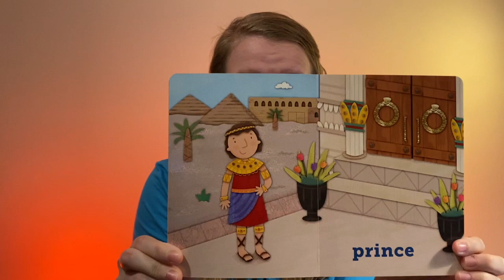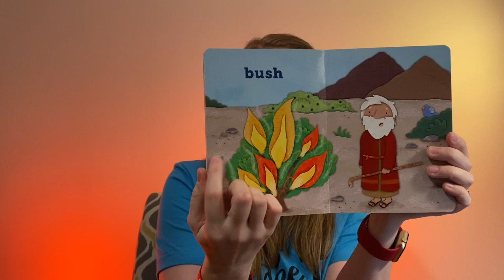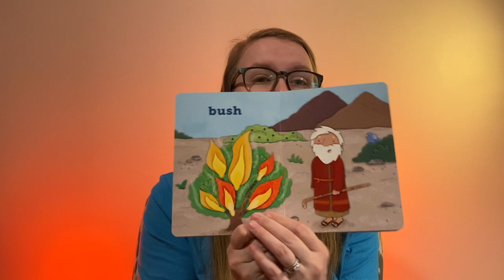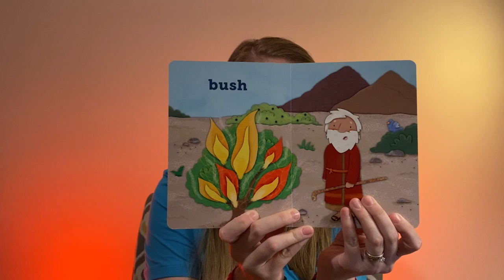Class #2: Burning Bush (This Little Light)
This Little Light Class #2: Burning Bush. In this series, Emily teaches brief Bible lessons for children. Each video covers a specific Bible story, complete with songs, story, and application.
Find out more about the Church of Christ at Gold Hill Road on our website, churchofchristatgoldhillroad.org